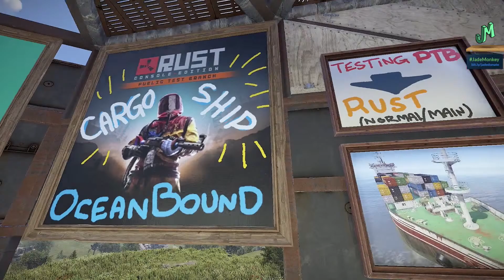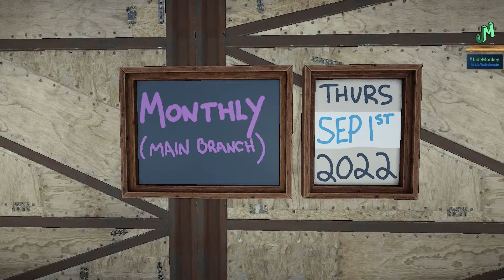Wipes, Power Surge Next, Cargo Ship Update Out 🛢 Rust Console News 🎮 PS4, XBOX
When will the Rust Console Edition servers wipe this week and what servers types weekly or monthly. Looks like the next skin store update will be the Special Skins, The next Wipe and Update for Rust Console Edition (Main Branch) skin store is this Week! Rust Console Edition will have its next wipe September 1st 2022. It will bring us closer to the next Rust Console Edition Public Testing Branch (PTB) update Oceanbound that will bring in Cargo Ship. Map Wipe Schedule for September 1st on Weekly Servers (Main Branch) for Rust Console. Rust Console Edition what is going to Soft Wipe or wipe the maps and keep Blueprints for Main Branch and for Public testing Branch, there will be a soft wipe on weekly's and a map rotation. Current wipe schedule for the September 1st 2022, Thursday for Rust Console official servers both, Weekly and Monthly servers (Live Branch). With the Testing branch out with Fishing Village Update on it we go over the wipe schedule for the testing branch for Rust Console for PS4, Xbox One, PS5, Xbox Series X. Huge update that will include oil rig and potential power surge (electricity) on Rust Public Testing branch, and then will be on Rust Main Branch (Live Branch). New building blocks: Triangle Ladder Hatch, Triangle Hatch Frame, Spiral Stairs (square and triangle) procedural corners, procedural roof tile, Triangle roof tile, vehicle ramps, new steps. Rust Tech Tree Update will bring in Larger Maps (3k), Tech Tree, Power Plant Monument, Target Practice & Builders Paradise Servers (Custom Server Types). Some of the things included in the update are: Tech Tree, Larger Maps, Power Plant and PvE servers. Rust Console news update, Rust Test Branch will bring: Larger Maps, Tech Tree, PvE servers, Recoil changes. New content added to Rust Consoled edition that includes: Supermarket, Trainyard, Water Treatment Branch. Update Rust console Edition Now! Rust Console recent 1.32 patch has brought in new monuments Trainyard Monument, Water Treatment Branch and abandoned supermarket. Rust Console Edition for PS4, Xbox, PS5, Xbox Series X, now have new monuments and here is a guide to find them. Rust Console Monuments are back! Train Yard, Water Treatment Plant and Supermarket and now back in Rust Console. Quick Rust console news update. Rust Console on PS4 and PS5 will never be the same with the Power Surge update coming in soon. Rust console Power Surge update will bring in really big turret changes for all players PS4, Xbox One, PS5, Xbox Series X. Rust console electricity system will bring change they way you raid and the way you build and defend your bases. Rust console update news for PS4, Xbox One, PS4 Pro, Xbox One X, PS5, xbox Series X, Xbox series S. Bringing you the latest Rust Console Edition News for all Rust console platforms PS4, Xbox One, PS5, Xbox Series X. This amazing open world survival game is now full release. We go over mouse and keyboard support, Skin support for console, Rust+, Controller layout, Twitch Drops crossplay and Rust getting an ESRB/PEGI rating recently. New Rust Console Info! Rust PS4 and Xbox Beta News! The most up to date information on the Rust Console Edition. I am more excited than ever to share the most up to date information about one of the biggest open world survival titles to be released on the console platform ever! Gary has confirmed it and now we are just asking ourselves when this PvP Open World Survival game is coming to PS4 and Xbox. Rust is the premiere PvP open world survival game that all other games are judged by.